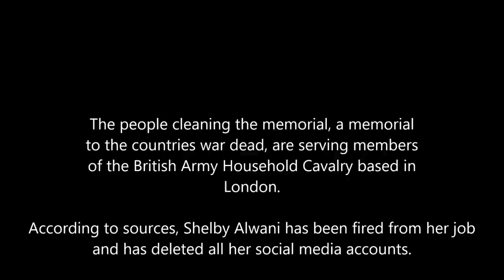Shelby Alwani vs Soldiers in London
Shelby Alwani vs soldiers in London, UK  cleaning up BLM vandalism.

At the time of publish, she has been fired from her job and has deleted her social media accounts.
Walter Mitty Hunters Club (UK version of Stolen Valour hunters), although she and her motly crew are not walts, they have taken up the case to expose these individuals for their actions.